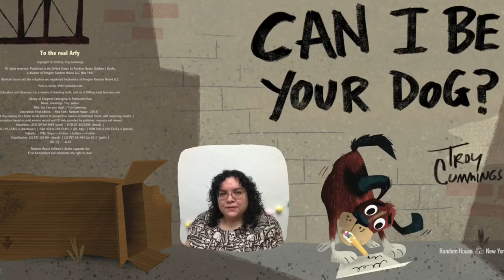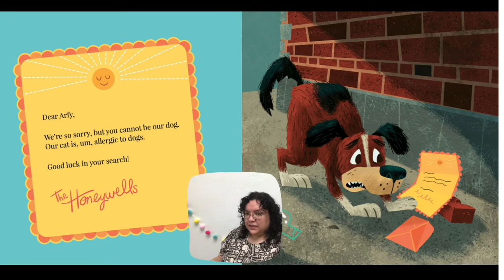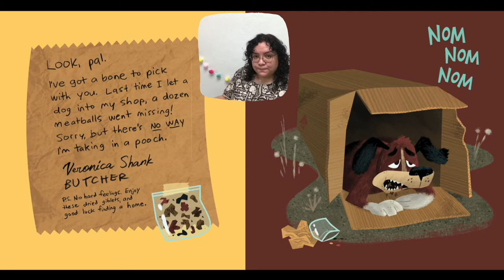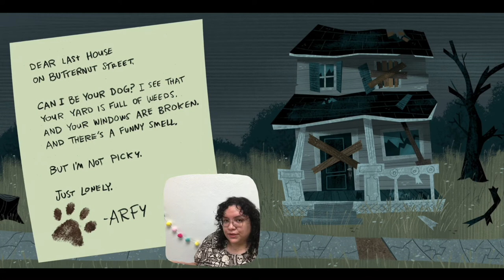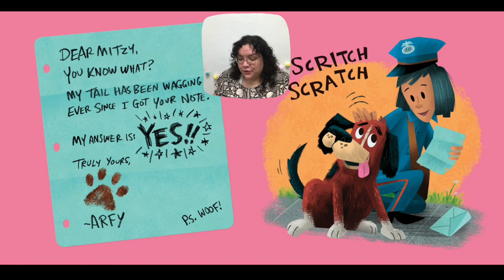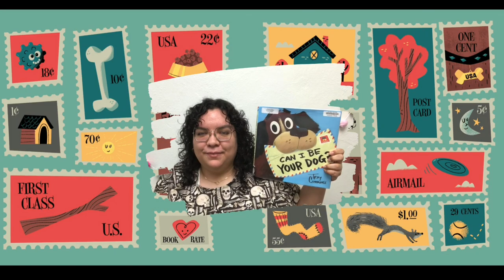Can I Be Your Dog?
It's National Love Your Pet Day! Join Miss Amber as she reads "Can I Be Your Dog?" by Troy Cummings.